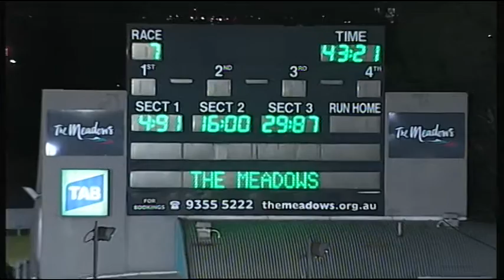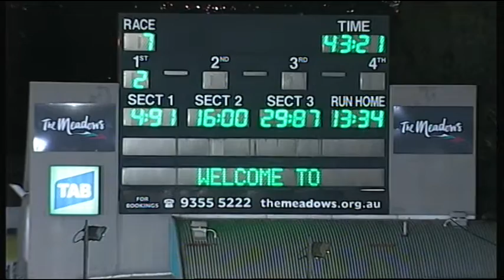MEA SAT 21 NOV 15 R7